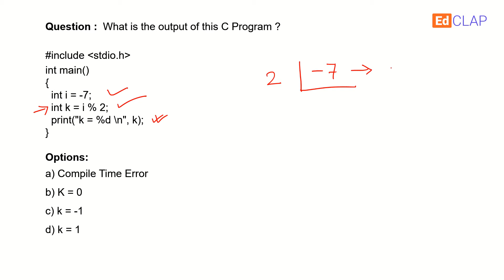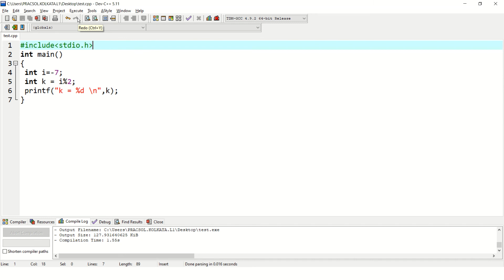What is the output of C Program (Modulo Division)? (Bengali)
EdCLAP is an educational portal for serving best to the students. Language C Programming is one of the important subjects which contains Question Answers, Lectures Videos and Live Sessions. We keep uploading the videos.